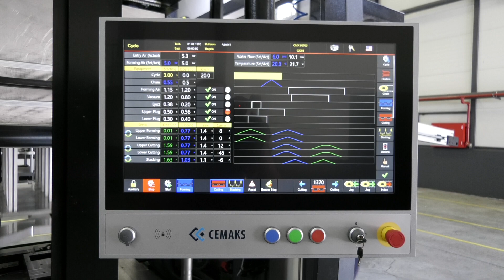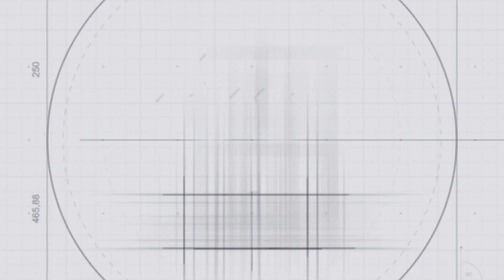Cemaks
Enkoop Sanayi Sitesinde yer alan Cemaks'ın hazırlatmış olduğu Termoform makina tanııtım filmi.